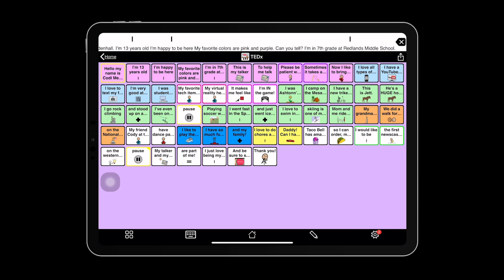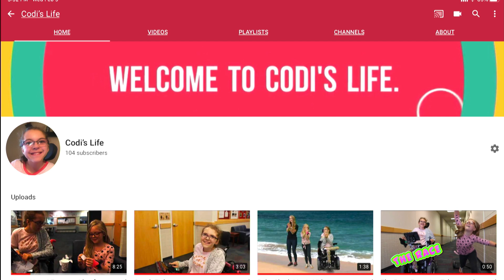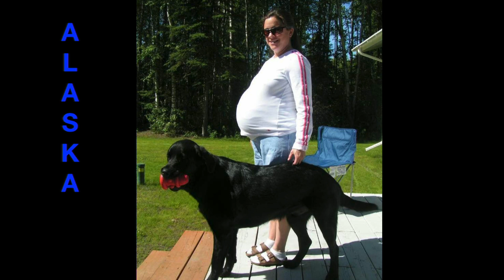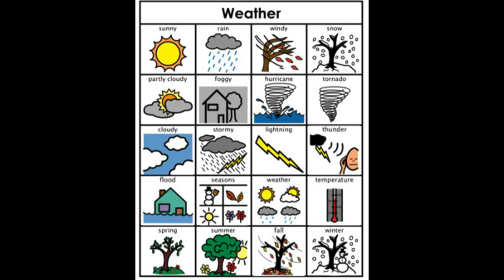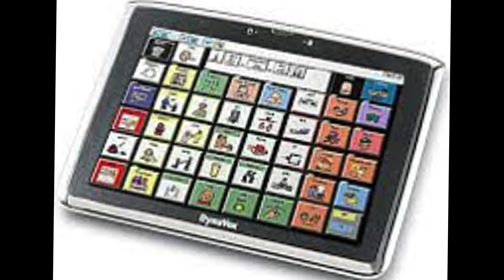Codi’s Life - From Coding to Communication Tech | Jennifer and Codi Mendenhall | TEDxGrandJunction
Codi is a typical and not-so-typical teenager. She’s a vibrant and determined 7th grader at Redlands Middle School in Grand Junction, Colorado. She has cerebral palsy and uses many forms of technology to increase her self-sufficiency. Codi and her mom, Jennifer, will talk about how she uses technology to navigate life. Codi is a 7th grader at Redlands Middle School. Jen is a full time mom. They both enjoy sharing their experiences with assistive technology, hoping to inspire others discover their own technoloy tool box! This talk was given at a TEDx event using the TED conference format but independently organized by a local community.